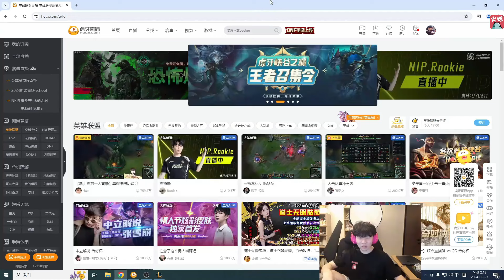【英雄联盟】Rookie锐评双锯齿飞机：我感觉没有三项飞机厉害！伤害是很高，但是太不稳定而且很容易暴毙！